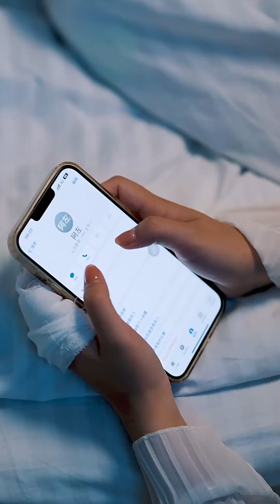The girl fought tooth and nail for her child, and had no choice but to..